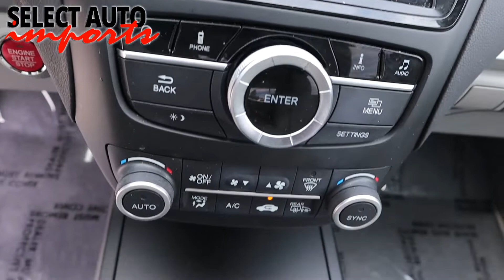#21149, 2017 Acura RDX AWD Technology PKG, Modern Steel Metallic, Select Auto Imports, Alex, VA